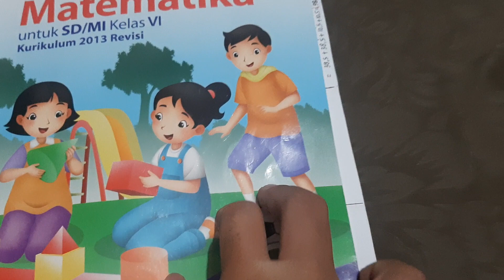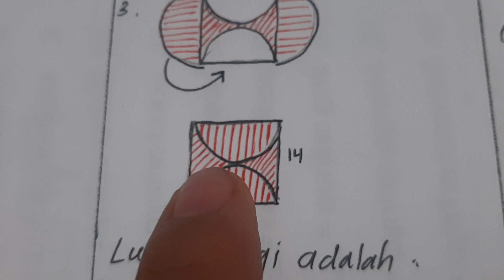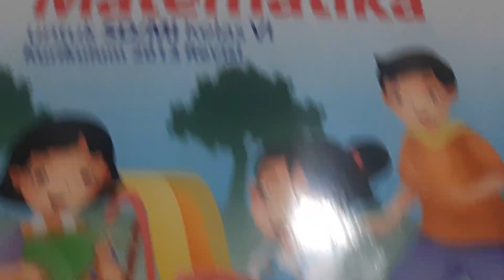GAP 6 - Matematika - Hal. 75 | Penugasan (1-4) | Gunanto - Dhesy Adhalia